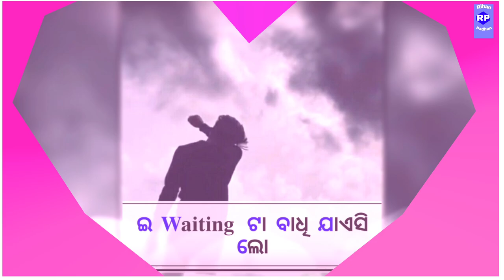𝐒𝐚𝐦𝐛𝐚𝐥𝐩𝐮𝐫𝐢 𝐒𝐭𝐚𝐭𝐮𝐬 🥀 𝐓𝐨𝐫 𝐂𝐮𝐭𝐞 𝐂𝐡𝐞𝐡𝐞𝐫𝐚 😘 𝐍𝐞𝐰 𝐒𝐚𝐦𝐛𝐚𝐥𝐩𝐮𝐫𝐢 𝐒𝐭𝐚𝐭𝐮𝐬 ♥️ 𝐍𝐞𝐰 𝐖𝐡𝐚𝐭𝐬𝐀𝐩𝐩 𝐒𝐭𝐚𝐭𝐮𝐬 𝐯𝐢𝐝𝐞𝐨 🥀 𝐒𝐭𝐚𝐭𝐮𝐬 🥀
🌿𝐒𝐨𝐧𝐠- Waiting ta badhi jaisi lo

🌿𝐒𝐢𝐧𝐠𝐞𝐫- Ruku Suna

🌿 𝐄𝐝𝐢𝐭 𝐁𝐲 -𝐏𝐚𝐩𝐮𝐧

🌿𝐄𝐝𝐢𝐭 𝐯𝐢𝐝𝐞𝐨-𝐊𝐢𝐧𝐞𝐦𝐚𝐬𝐭𝐞𝐫,𝐐𝐮𝐢𝐜𝐤, 𝐆𝐨𝐨𝐠𝐥𝐞 𝐢𝐧𝐝𝐢𝐜, 𝐬𝐭𝐲𝐥𝐢𝐬𝐭 𝐭𝐞𝐱𝐭 𝐚𝐩𝐩𝐬